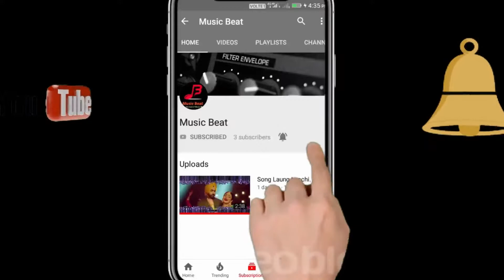Oye Firangi Song by Bollywood Networks | Kapil Sharma & Ishita Dutta | Sunidhi Chauhan.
Hello Friends,
Listen Your New Song O Firangi.

musicbeat
music beat
Bollywood Hit Music
bollywood hit music
bollywood hit song
Oye Firangi Song.